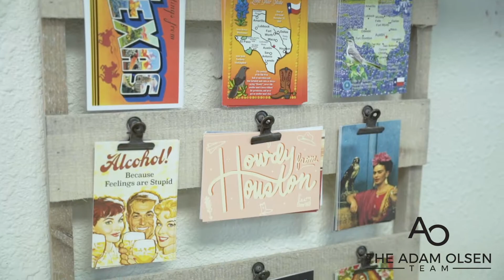Sweet Texas Treasures Boutique Interview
AOT agent Stacey McCann had a chance to chat with Morgan, an owner of Sweet Texas Treasures Boutique!

You can visit them at 15949 SH-105 unit 60, Montgomery, TX 77356